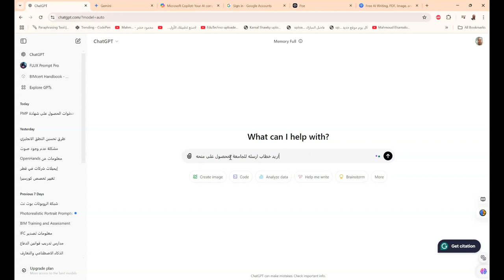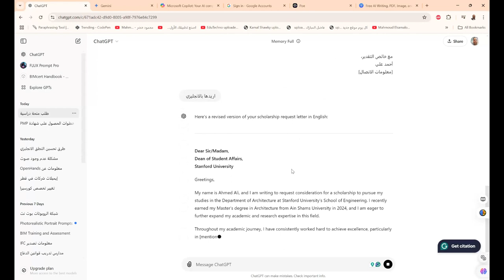ChatGPT كيف تكتب خطاب المنح الدراسية بإستخدام الذكاء الاصطناعي وموقع